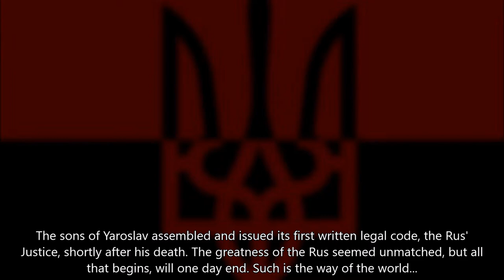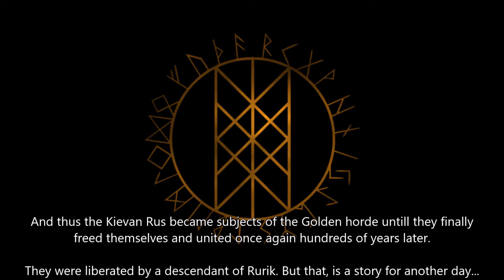The Kievan Rus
A short video about the powerful Kievan Rus, predecessor of Russia, Ukraine and Belarus

I don't claim rights to any of the content used. All content is used for non-profit purposes and no money is made from it. Should any owner of the content used object, I will gladly take it down.

▬▬▬▬▬▬▬▬▬▬▬ஜ۩۞۩ஜ▬▬▬▬▬▬▬▬▬▬▬▬▬▬▬▬▬▬▬
SOUNDTRACK:

FOOTAGE: